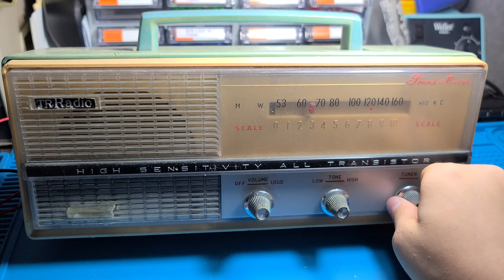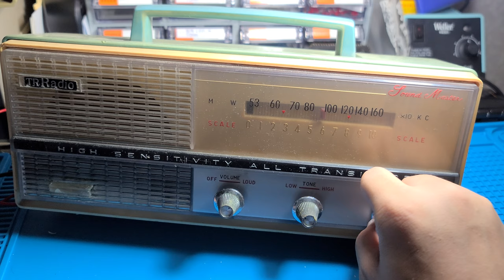GoldStar Transistor Radio - T-609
This is a radio that I bought a few years ago at a flea market in Seoul, Korea. At first, I thought it was just an old radio.
But when I looked it up on Google, it's a radio called T-609.
The circuit inside is the same as the T-605, but the external casing is different. I'm planning to do some more research later.